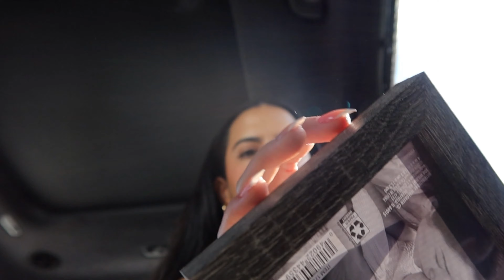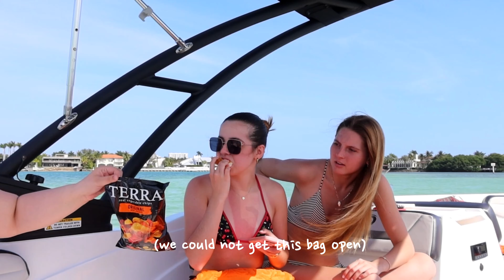back home for spring break!!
hello everyoneeee!
i am so so so happy to be back home for spring break! it was so crazy to try to pack SO MUCH into one week, but i think i did a pretty good job! i definitely enjoyed my time back home in Miami, and i hope that everyone watching this found it enjoyable too!

☀️ socials!

☀️ tags!
college, college vlog, miami, spring break, spring break miami vlog, summer, sunshine, beach, spring, vlog, witl, week in the life, vacation

(prod. heydium) (FREE) Dominic Fike Indie x Bedroom Pop Type Beat "overjoyed" [guitar]

(prod. heydium) (FREE) Indie Cage the Elephant x Dominic Fike Type Beat "summerland" [guitar]

(prod. heydium) (FREE) Alternative Pop Punk Blink 182 Type Beat "punkish" [guitar]

(prod. heydium) (FREE) Dominic Fike Indie x Bedroom Pop Type Beat "library" [guitar]